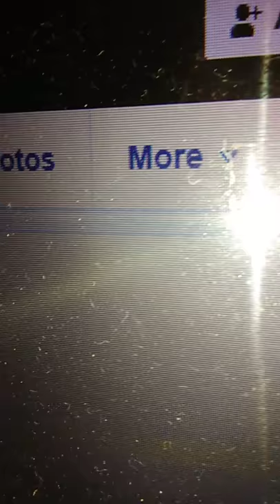Man who stole jackhammer